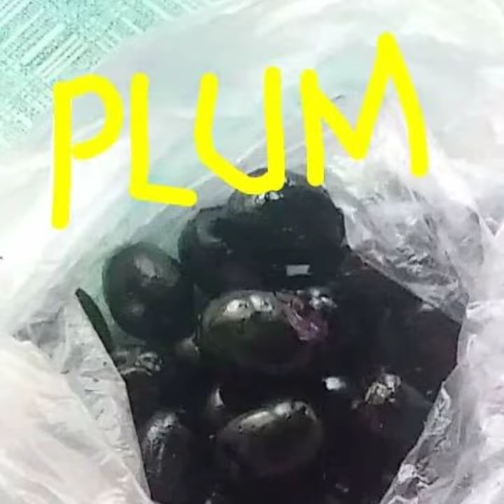What??Plum???Hiking Challenge!!!2pm?- Ginatilan, Cebu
Hiking at 2 pm with my sister Meriam and guess Arizona in Palanas, Ginatilan, Cebu after swimming and picking some plums